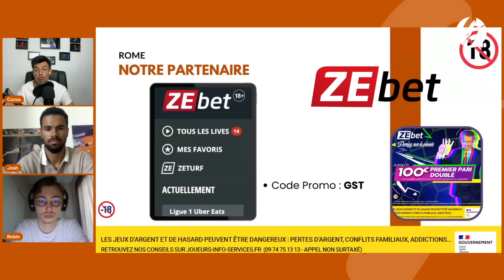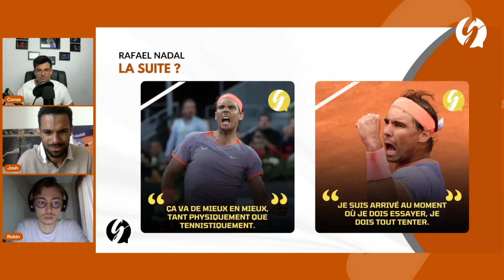RAFAEL NADAL : La Fin d'une ÈRE !? ❌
Dans cette vidéo, nous revenons sur la défaite de Rafael Nadal à Rome contre Hubert Hurkacz. Quid de la suite pour l'Espagnol et notamment Roland-Garros ?

Pour parier sur le tennis sur ZeBet, ça se passe ici (Ton 1er pari est remboursé à hauteur de 100 euros en freebets) soit avec le code GST soit sur ce lien

Pour être hydraté en permanence durant l'été, ça se passe sur Hydratis

Pour obtenir des compléments alimentaires bio (-10% en passant par ce lien) ou avec le code GST10

▬▬▬▬▬▬▬▬▬▬▬▬▬▬ 🤝 NOS PARTENAIRES 🤝   ▬▬▬▬▬▬▬▬▬▬▬▬▬▬

► Télécharge Tennis Metrics, l'application pour mieux analyser les matchs de tennis

▬▬▬▬▬▬▬▬▬▬▬▬▬▬ 🔗 LIENS 🔗  ▬▬▬▬▬▬▬▬▬▬▬▬▬▬

00:00 : Introduction
00:40 : Nadal prend une claque
11:00 : La suite pour l'Espagnol ?